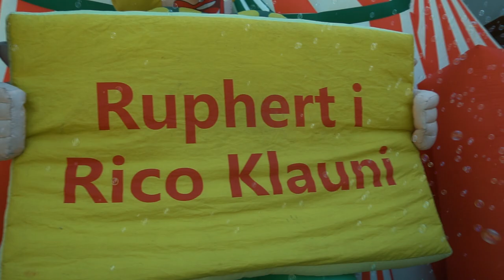Klauni Ruphert i Rico w Białej Piskiej